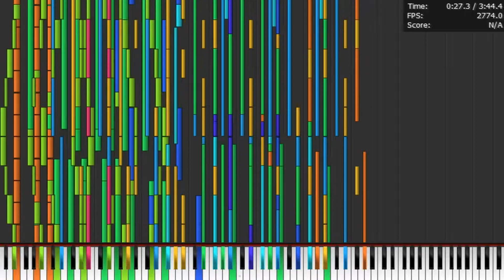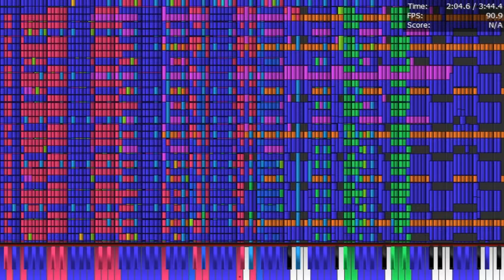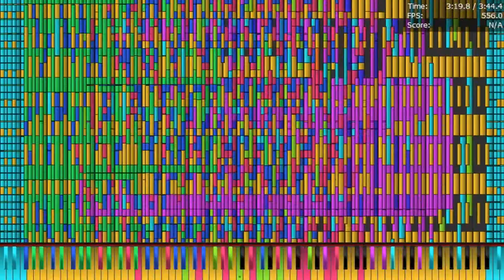[Redo] Piano From Above - Bad Apple 2,000,000 Notes By TheSuperMarioBros2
Legit run.
Old Specs:
Intel Pentium CPU P6200 @ 2.13 GHz
4GB RAM
Windows 7
Intel HD Graphics
New Specs:
Intel Core i7 4710HQ @ 3.5 GHz
16GB RAM
Windows 8.1